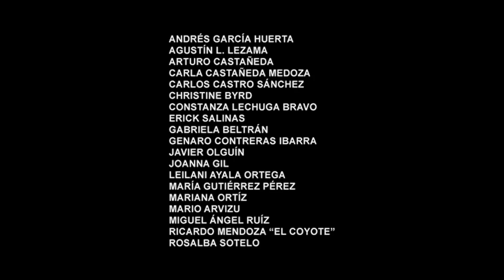Cierre DVD Jonas Brothers: En Concierto (Versión 2D) 2009 (Argentina)